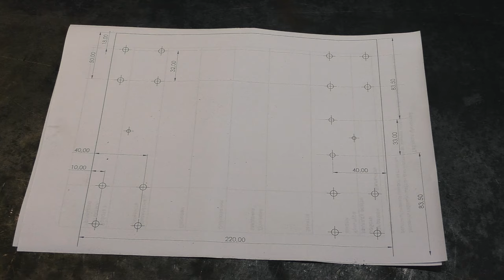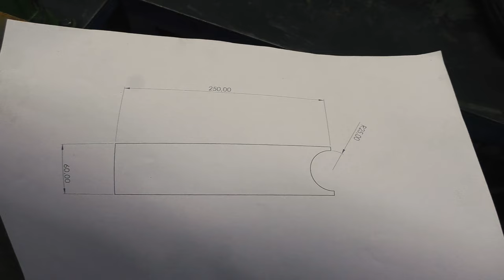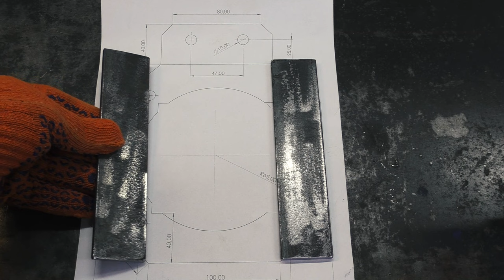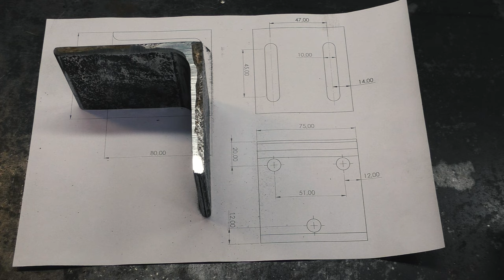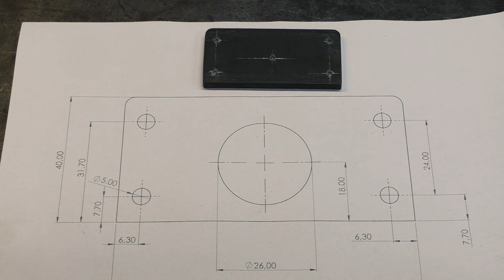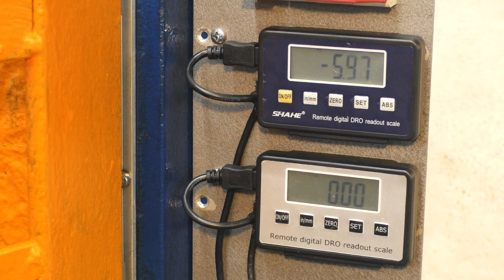How to make a milling machine with your own hands, part. 2 sad ending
This is the first part of the project, watch the previous video if you haven't seen it yet, here is the
In this part, I practically completed the project, namely, I made a milling machine at home in my garage.
How to make a milling cutter for metal processing yourself, see in my videos, and you will also see the mistakes and miscalculations I made.
The mechanics of the milling machine are simple and clear, you just need to do everything correctly and cut the metal accordingly.
I look forward to your comments and wishes.